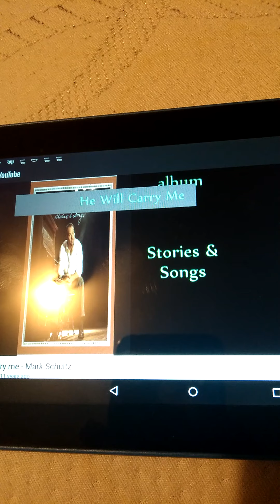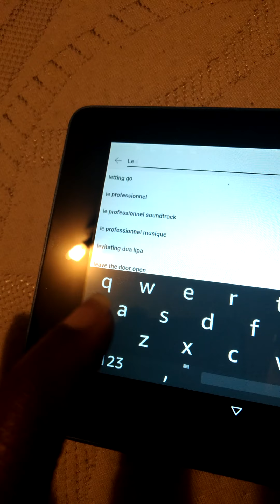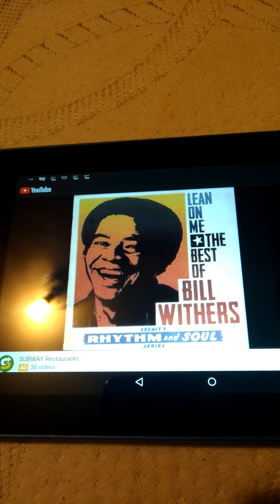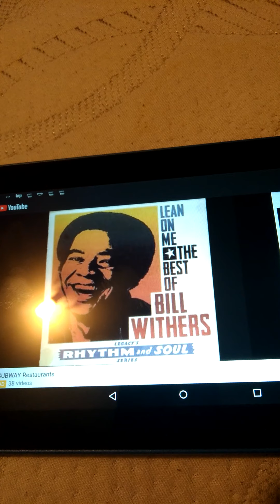Remembering 9/11 part 3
Conclusion.